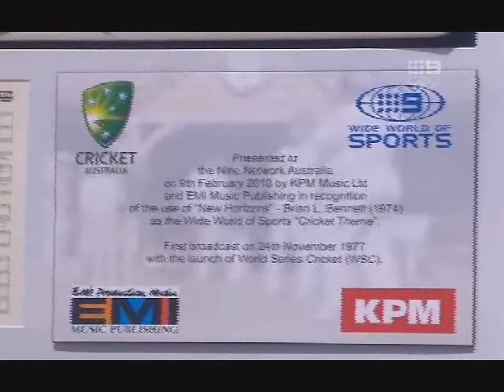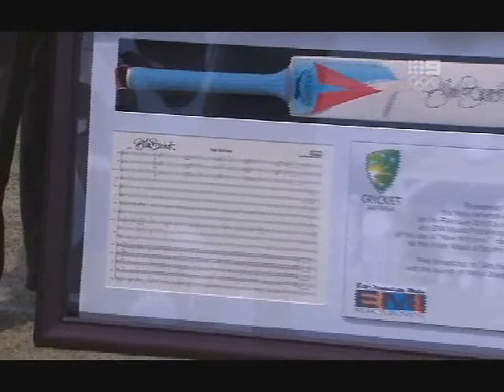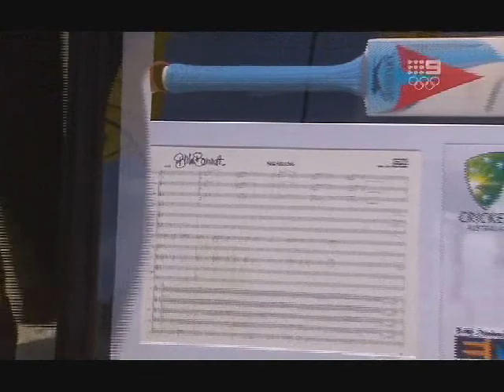KPM composer Brian Bennett chatting to channel 9 Australia about writing 'New Horizons'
Brian Bennett on tour in Australia with Cliff Richard talks about his career and 'New Horizons', the cricket theme' that Brian wrote in 1974 which been used by this broadcaster since 1977 and is acknowledged as Australia's most famous television theme.